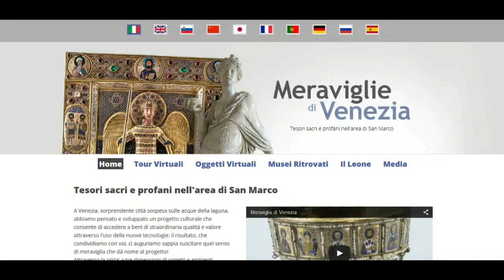Meraviglie di Venezia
Tesori sacri e profani nell'aerea di San Marco Venezia